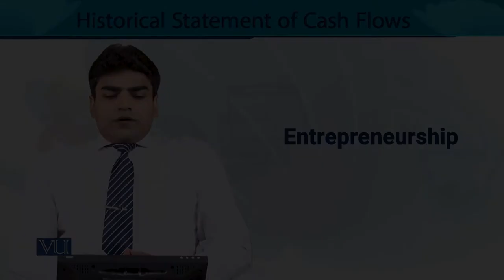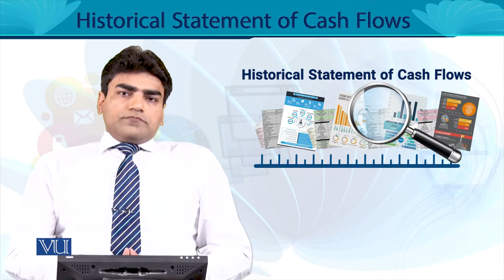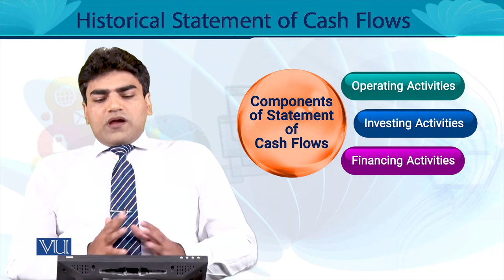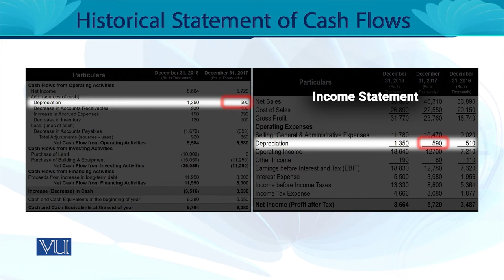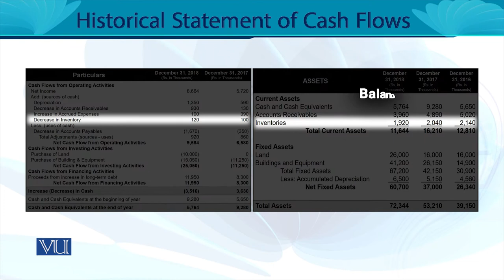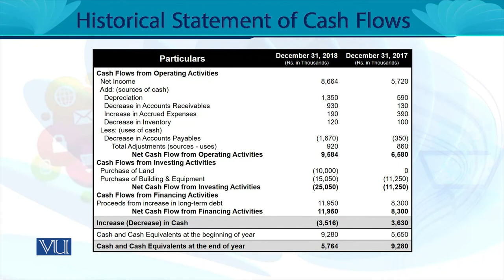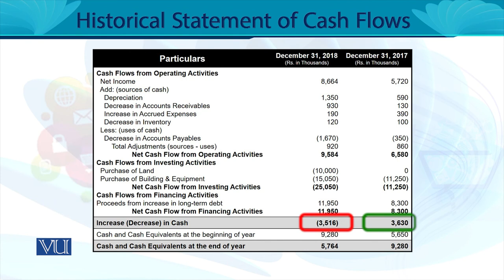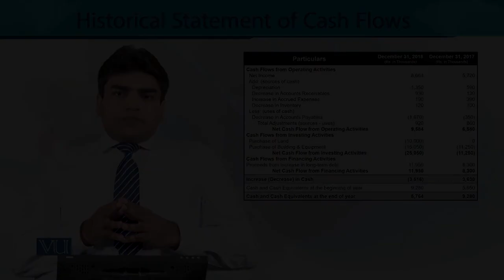Historical Statement of Cash Flow | Entrepreneurship | MGT602_Topic162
MGT602 - Entrepreneurship
Topic162 - Historical Statement of Cash Flow,
By Mr. Touseef Aslam